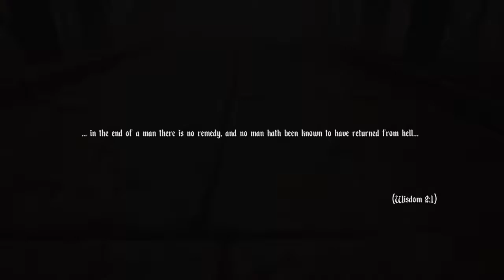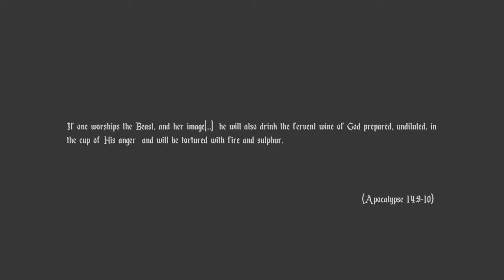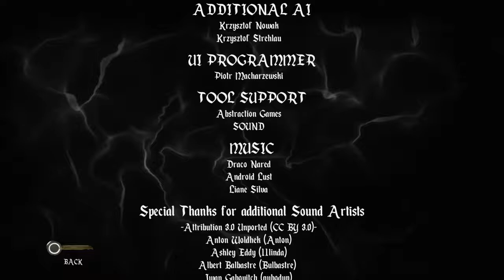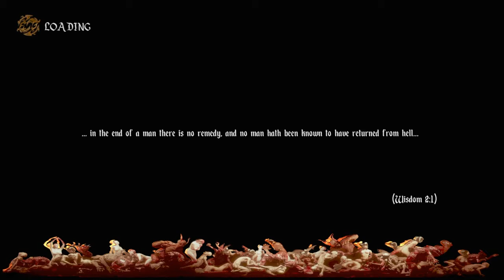Agony, The Beast of Babylon